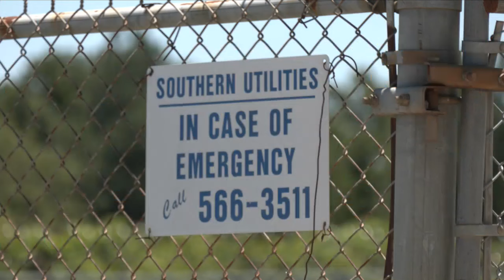No estimated repair time for Southern Utilities boil water notice due to power outages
UPDATE: Officials with Southern Utilities Company said on Thursday that there is no estimated time for the water boil notice to be lifted due to power outages. Officials said ONCOR has not given them a timeframe for power restoration to the company's facilities.